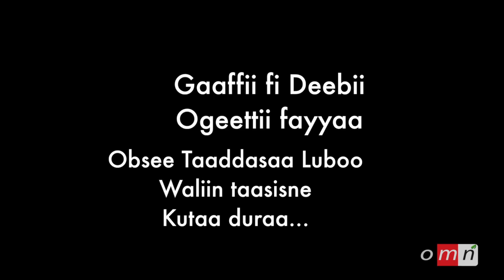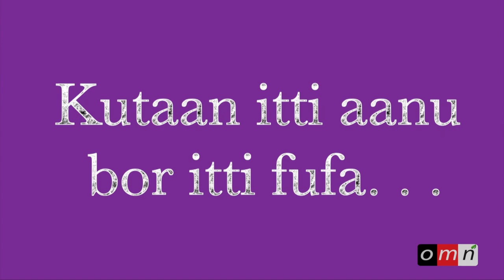OMN: Qophiilee Ebla 11, 2014 - Oduu fi Qophii Addaa